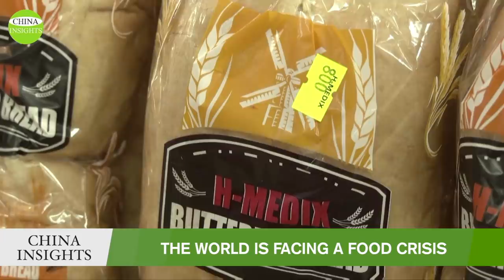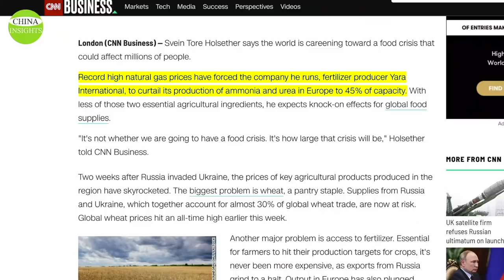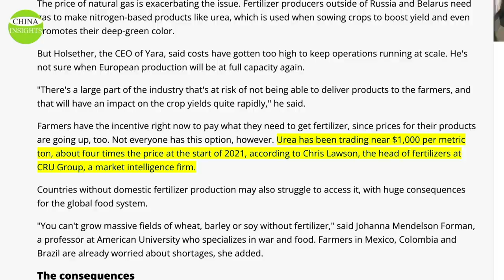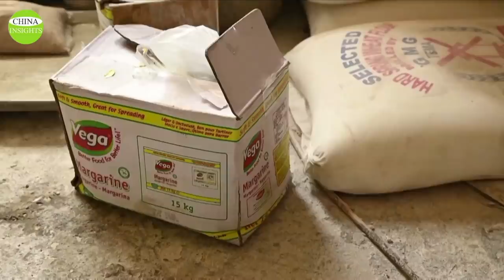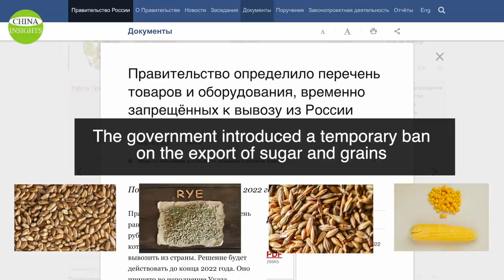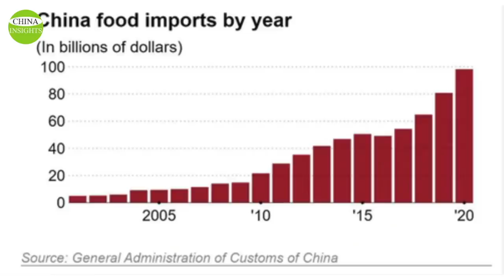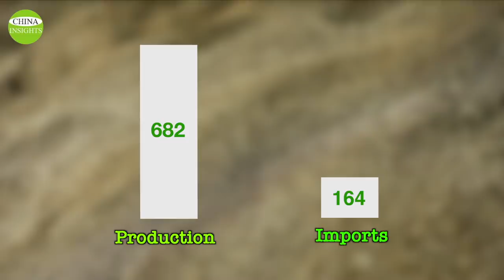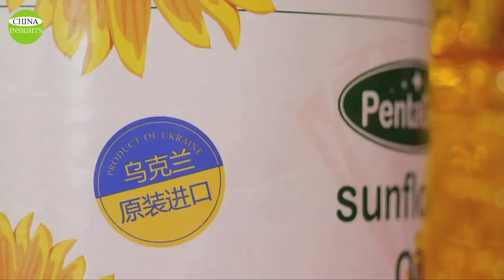World faces food crisis due to Russia-Ukraine war/China has stockpiled massive amounts of food/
The global food system was strained even before the Russia-Ukraine war broke out. Chaotic supply chains and unpredictable weather had already pushed food prices to their highest levels in about a decade. More than 20 days after Russia's invasion of Ukraine, with no sign of a cease-fire, the world is now facing a food crisis as prices of key agricultural products from the Russian-Ukrainian region have spiked.
Russia is the world's largest exporter of wheat, while Ukraine ranks fifth. Together, the two countries account for 19% of the world's barley supply, 14% of wheat, and 4% of corn. That’s more than one-third of global grain exports.
The two countries are also major suppliers of rapeseed, accounting for 52% of the world's sunflower oil export market. In the same highly concentrated global fertilizer supply chain, Russia is a major producer.